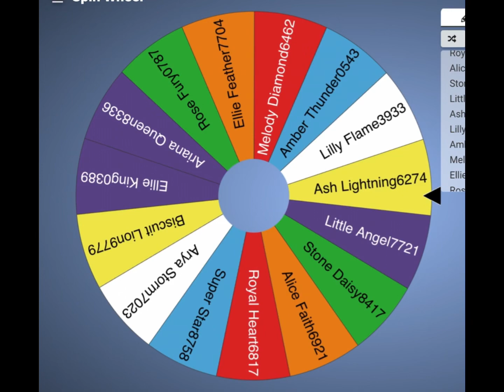Choosing the winner of the BRONZE WHISTLE GIVEAWAY | 500 subscriber special | Horse Riding Tales